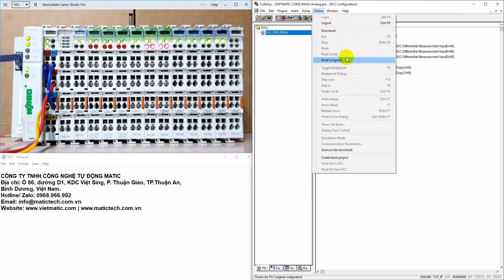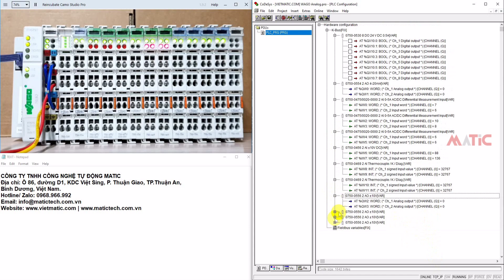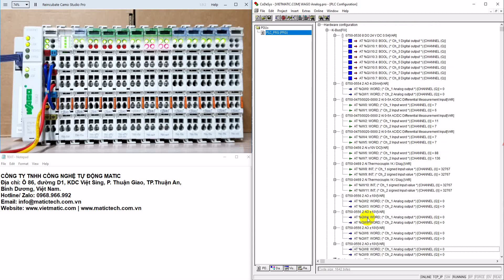[ Có sẵn ] Module ngõ vào ra tương tự, WAGO 750 - Analog: 750-530, 475, 456, 469, 556, 554, ...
Hệ thống Module IO WAGO 750,
- Một số mã của module analog input:

- Một số mã của module analog Output:
750-511, 750-550, 750-551, 750-552, 750-553, 750-554, 750-555, 750-556, 750-557, 750-559, 750-560, 750-580, 750-585, ...